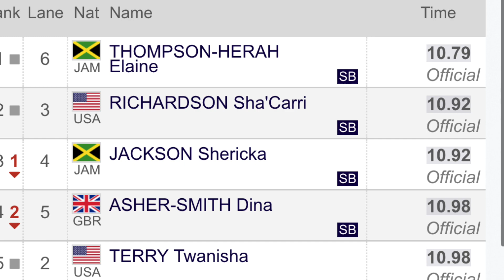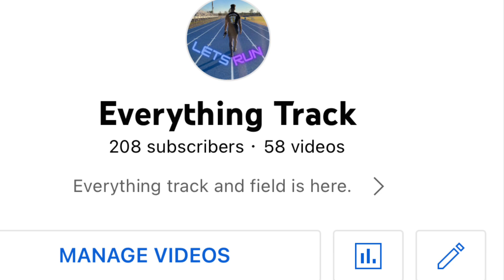Sha’carri Richardson and Elaine Thompson-Herah Were INSANE | Prefontaine Classic 2022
This race was crazy!! What i say!?